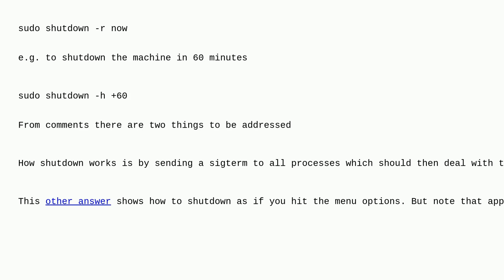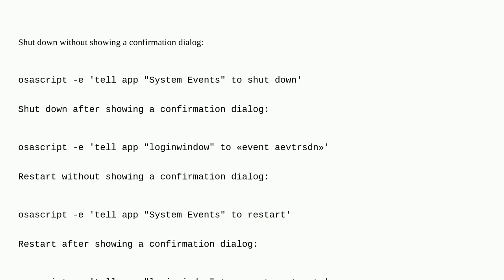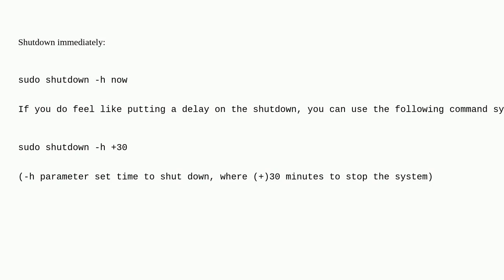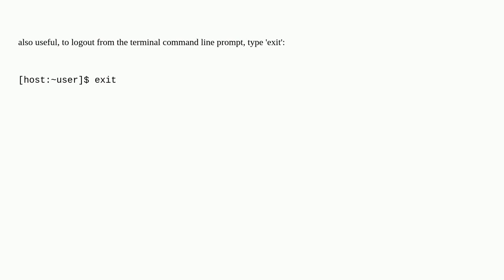Apple: Using The Terminal Command to Shutdown, Restart and Sleep My Mac?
Using The Terminal Command to Shutdown, Restart and Sleep My Mac?

A special thanks goes out to the awesome community

  restart shutdown terminal sleep-wake macos